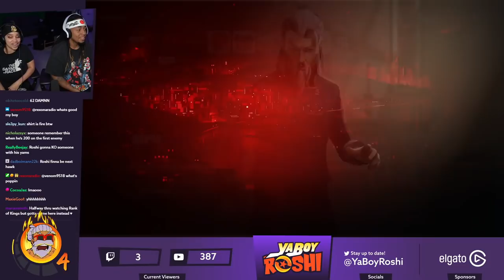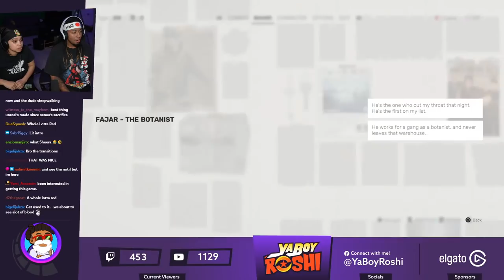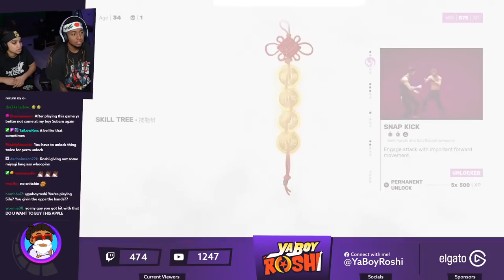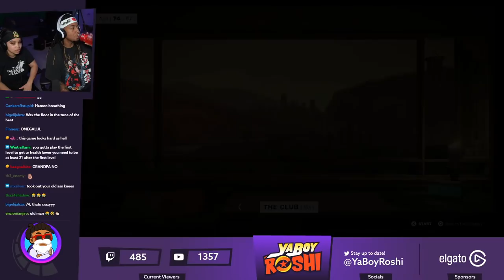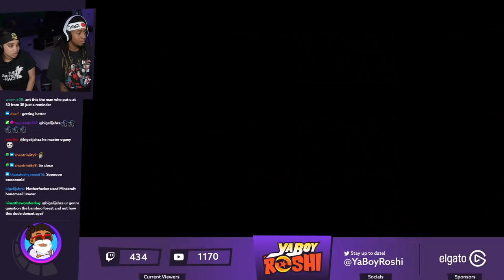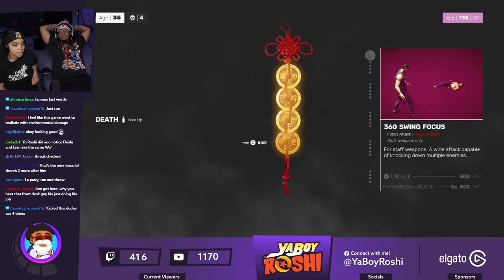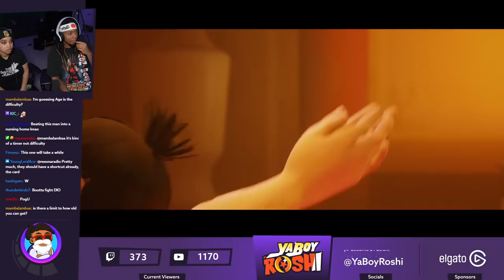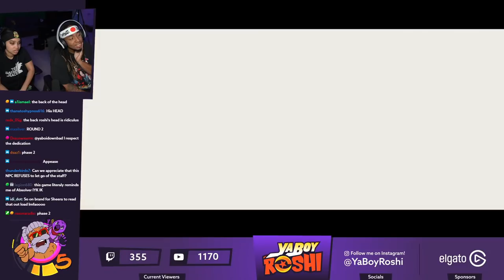I GOT BEAT UP!! 😭| SIFU: The Squats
Send Us Fan Mail Here:
5450 Bruce B Downs Blvd.